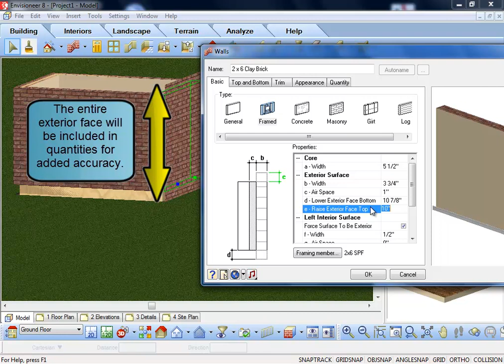Envisioneer v9: Wall Exterior Face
Now in Envisioneer v9, an additional parameter has been introduced to control the height of the top of the wall exterior face separate from the stud or block wall, for added accuracy in modeling and material takeoff calculations.